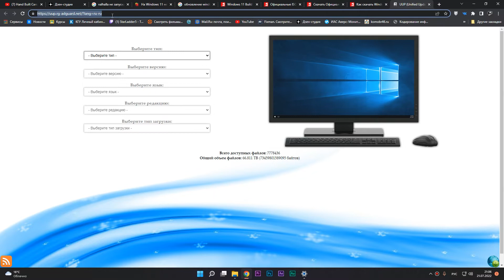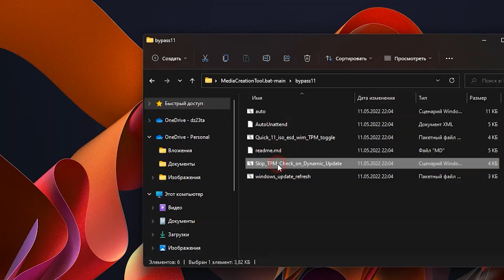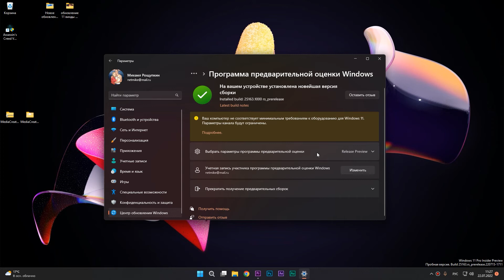Как обновить WINDOWS 11 до INSIDER версии, если компьютер не соответствует минимальным требованиям.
Разберем сразу две взаимосвязанные проблемы :
1. Не запускается игра assassin's creed valhalla (после запуска ничего не происходит, процесс исчезает).
2. Компьютер не поддерживает TPM 2.0 и нет возможности участвовать в программе предварительной оценки Windows 11. (Как установить обновление Insider windows 11 Build 15163, если ПК не соответствует минимальным требованиям WINDOWS 11).